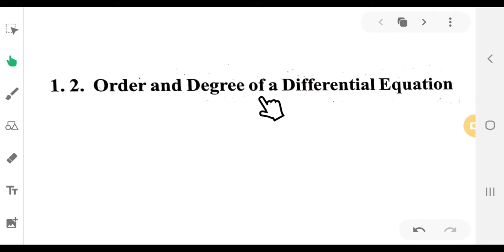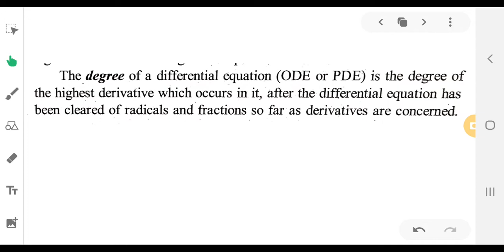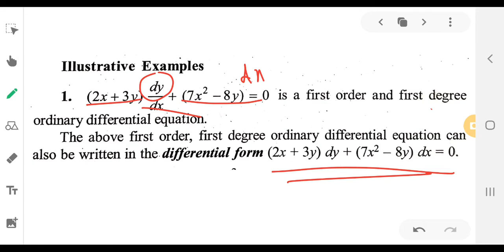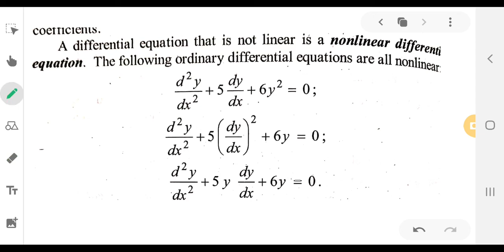Order and Degree of a differential equation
its for 4th sem BSc complementary Mathematics